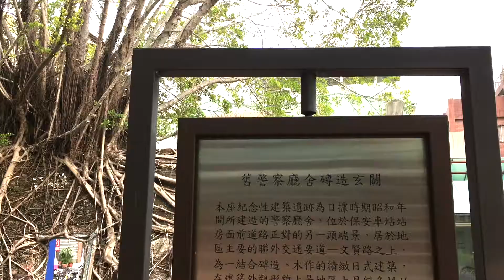2017 Brick Wall @ Bao'an Station (1)